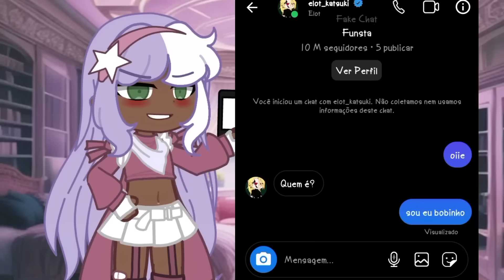[DUBLADO] O Filho Do BAD BOY?! 💥 | Mini Filme | Gacha Club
─ Criador(a) Do Mini Filme; @kannay-nicki